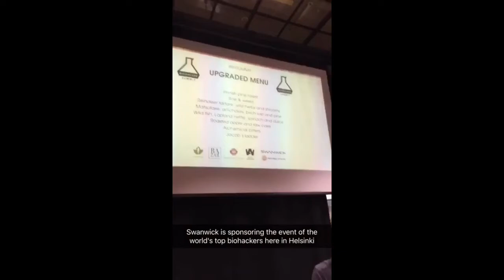Life Of James Swanwick (Helsinki Snap Vlog #3)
Life Of James Swanwick Helsinki Snap Vlog #3: Day 3 in Helsinki and the Biohacker Summit begins! I've met a lot a of people during this event and it was great. I also ate some amazing food! Come join me on this journey! Watch the video above.